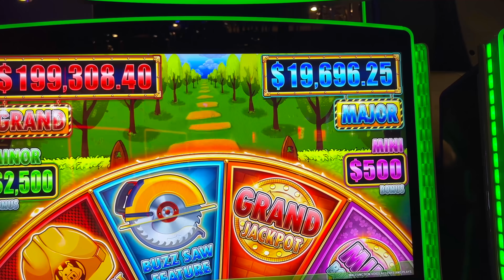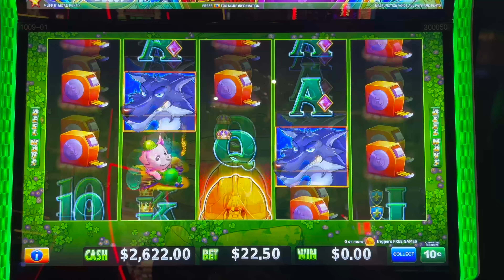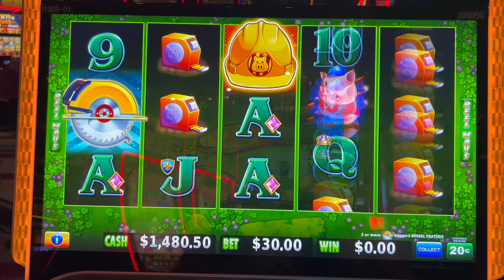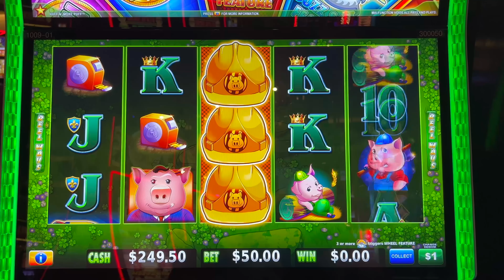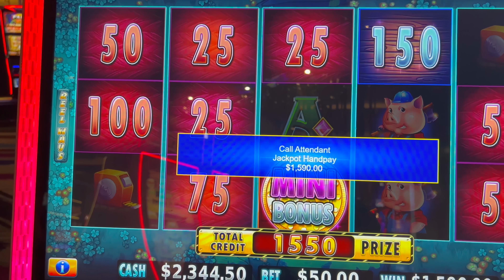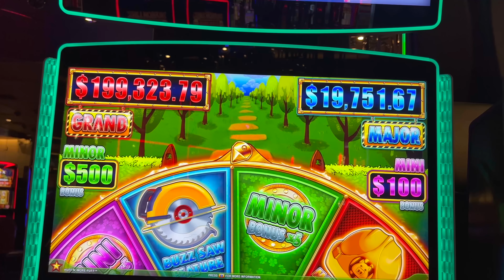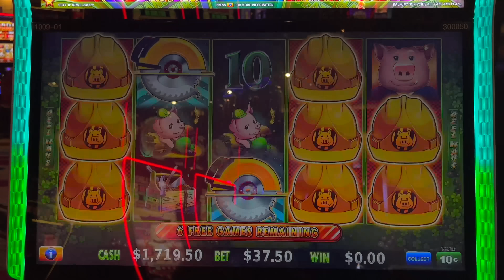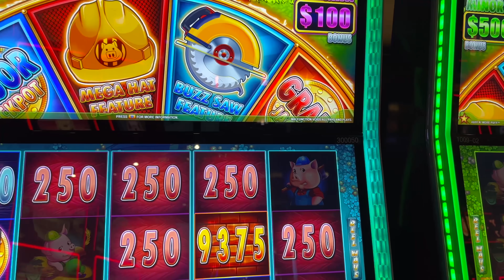WOW! DOWN TO MY LAST SPIN! WHAT AN INSANE COMEBACK $75 BETS on HUFF N' More Puff! 2 JACKPOTS